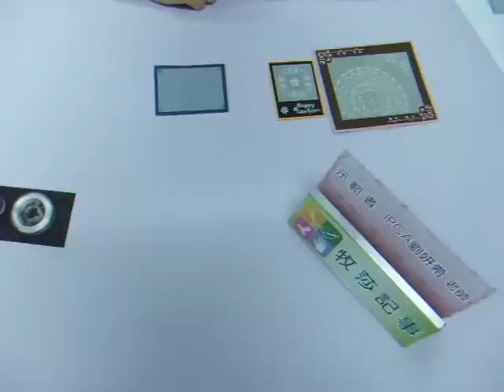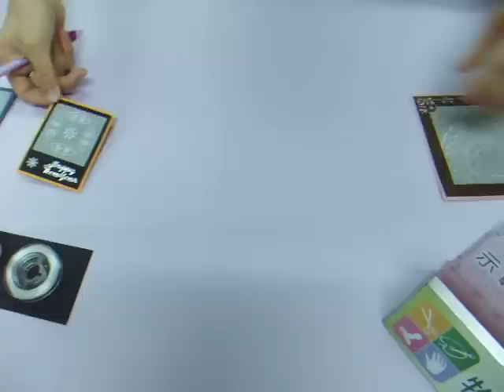牧莎DIY手藝教室-紙蕾絲水晶紙隱形黏貼技巧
由荷蘭IPCA認證之紙蕾絲老師-妍希老師，親自示範如何使用Pergamago 快乾膠隱形黏貼作品，可以讓作品不留膠痕。更多說明請參考牧莎記事部落格：